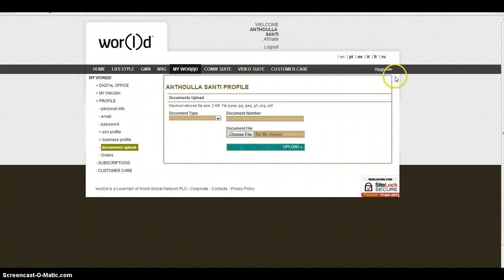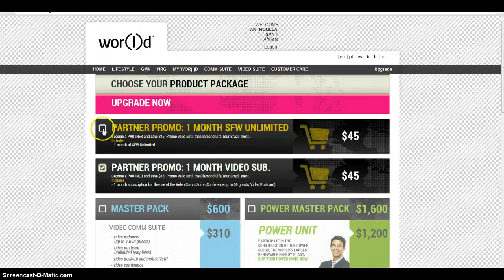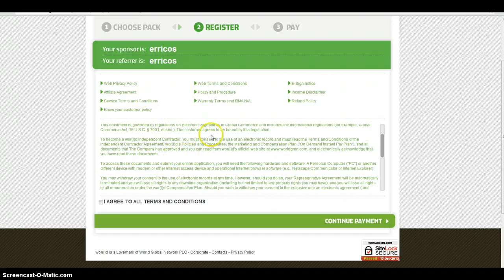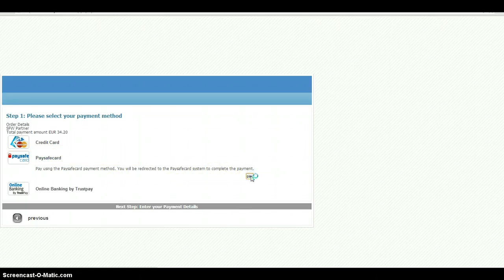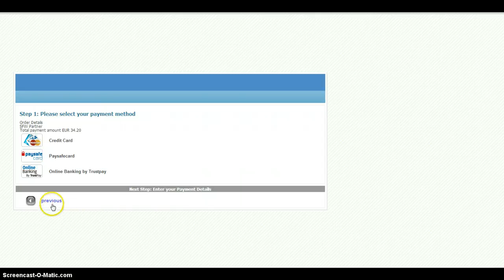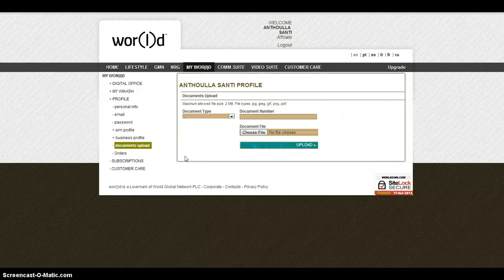WOR(L)D GMN GREEK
ΠΩΣ ΑΝΑΒΑΘΜΙΖΟΥΜΕ ΣΕ PARTNER